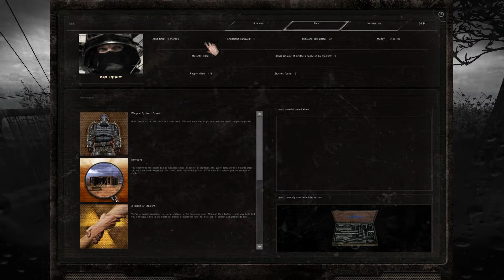S.T.A.L.K.E.R. CoP - Misery 2.2 Assaulter ep. 20 - Brand new toy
Fighting bandits in some horrible weather and finally repairing our new rifle!

S.T.A.L.K.E.R. Call of Pripyat with Misery 2.2
Addons -

*Dark inventory - It's in the Misery 2.2 addons folder

Settings -
*650 Switch Distance
*MISERY difficulty
*Assaulter class